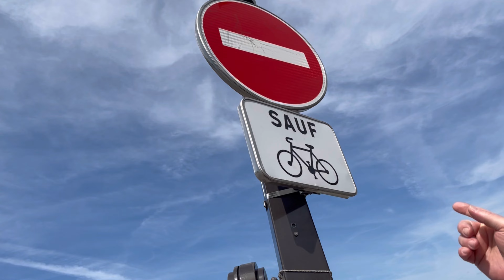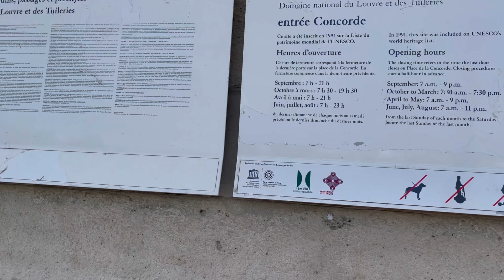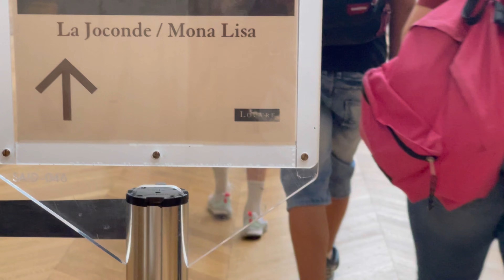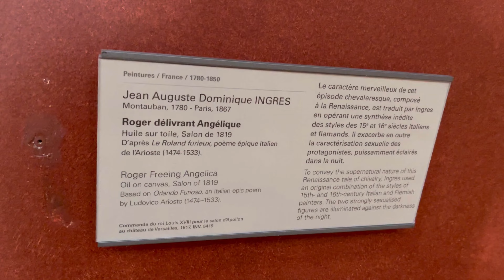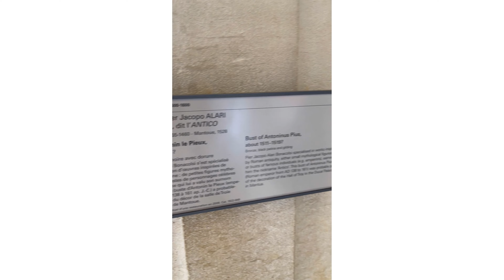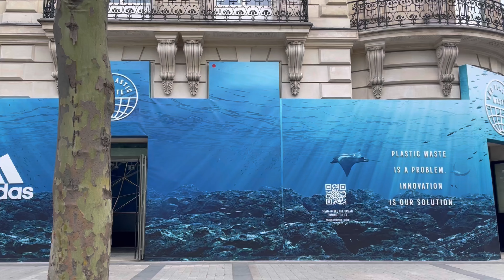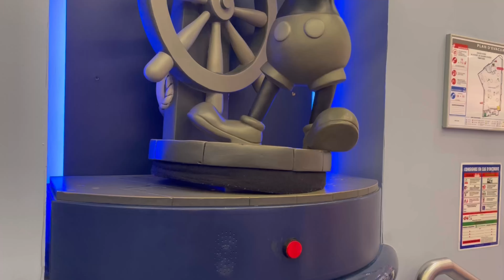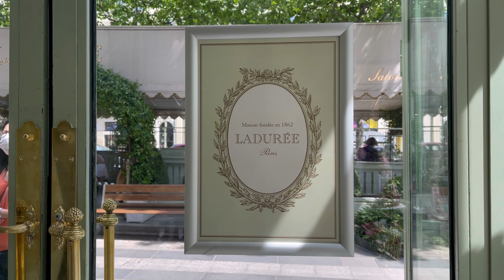FIRST TIMER IN PARIS | TOUR TRIP 2022 | Lou&Rici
Paris Tour parisfrance jardin louvremuseum @MuseeLouvre